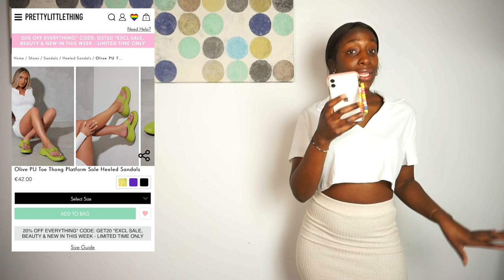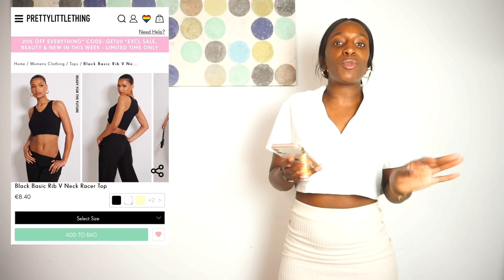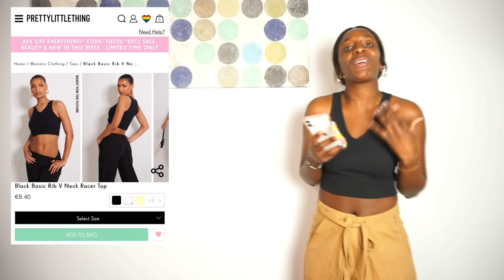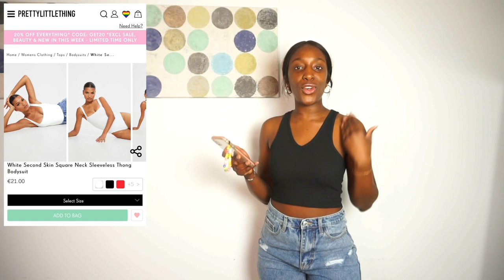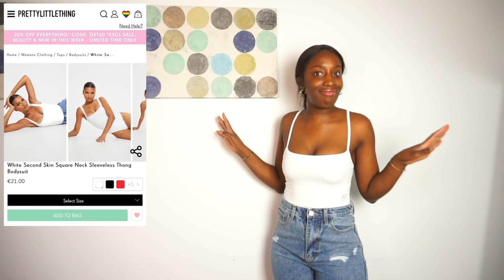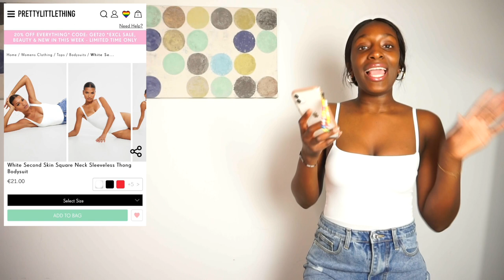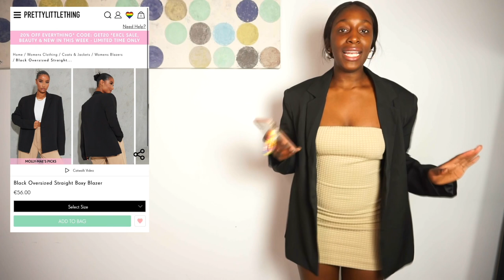HAUL| PRETTY LITTLE THING 2022